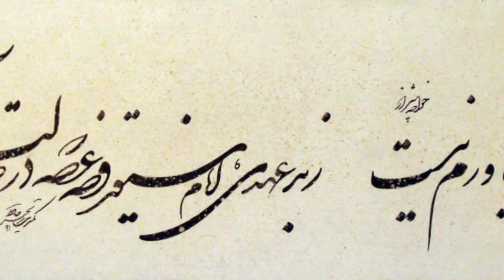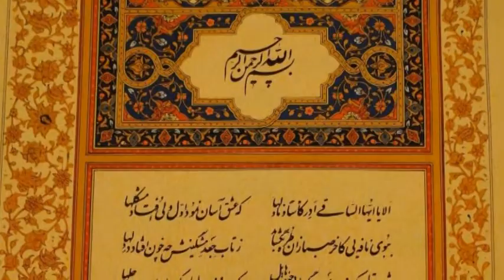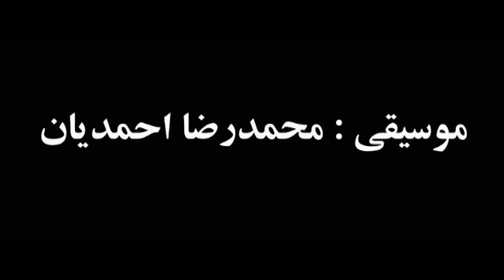نرگس مست - محمدرضا احمدیان narges-e-mast mohammadreza ahmadian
نرگس مست
شعر : حافظ
موسیقی : محمدرضا احمدیان
خواننده : اسفندیار قره باغی
پیانو : آندرانیک آرزومانیان